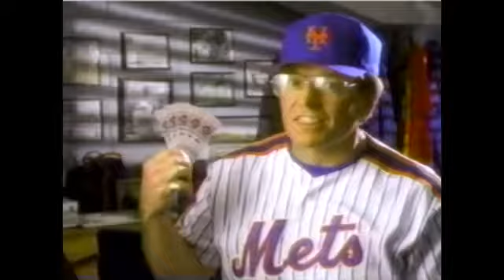Chemical Bank NY Mets Card 1992 Commercial